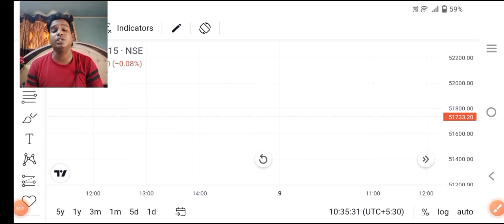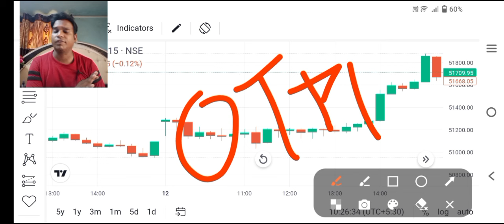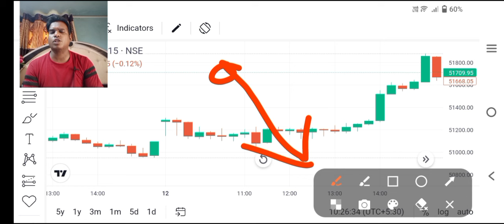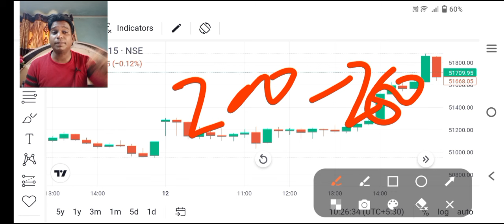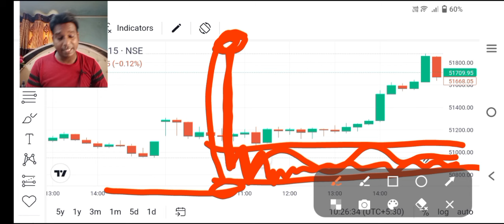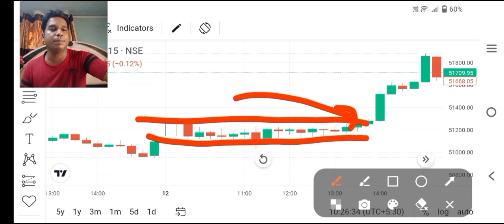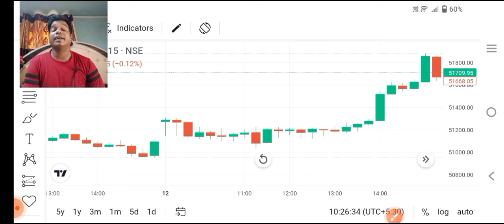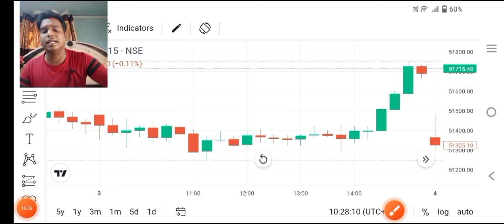Zero To Hero Strategy ll Loss नामुमकिन ll Profit 500 To 20,000 ll Option Trading ll Loss Recovery